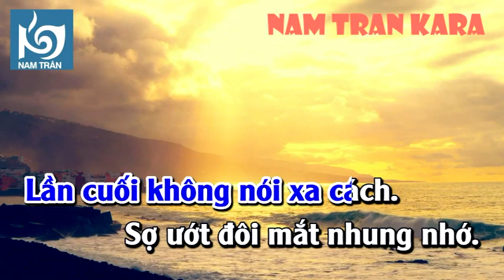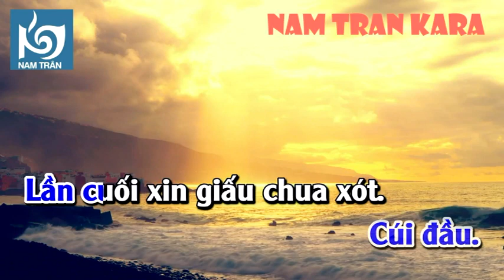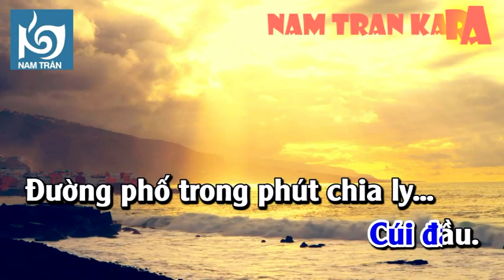CHIA TAY TÌNH ĐẦU - Nguyễn Ngọc Thiện